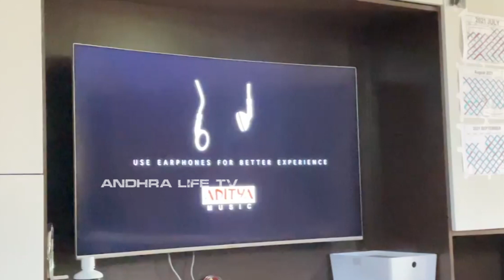ఇదిరా మెగా పవర్ అంటే : Nagababu Reaction On Varun Tej Ghani Movie Teaser | Ghani First Punch | ALT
Watch Here : Nagababu Reaction On Varun Tej Ghani Movie Teaser